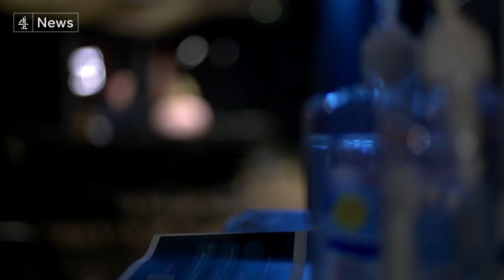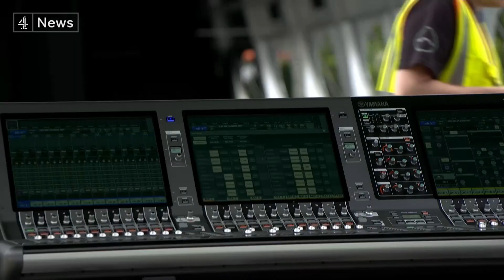Edinburgh Festival returns with scaled down performances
Last year, the pandemic meant the whole thing was cancelled for the first time in its history.

But with purpose built outdoor venues and scaled down performances, there's a rather different look and feel to this year's festival.